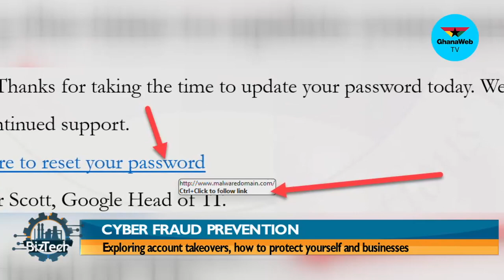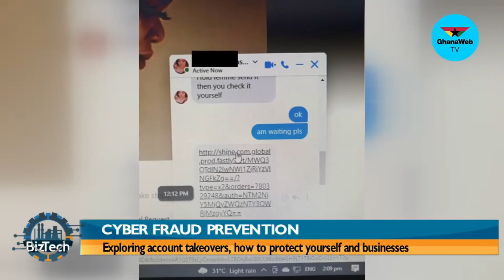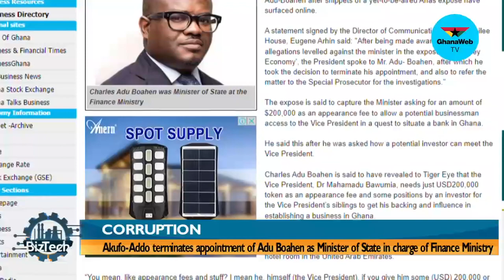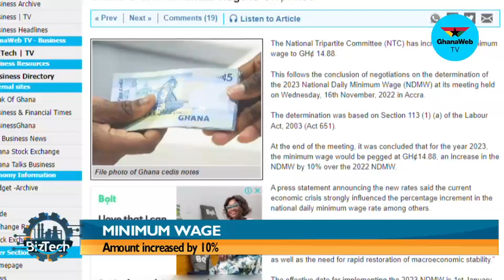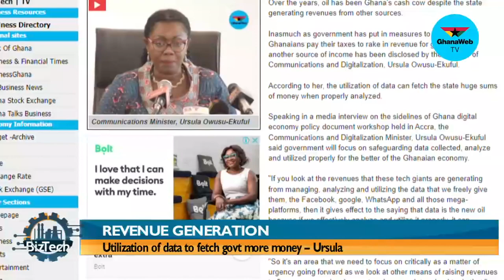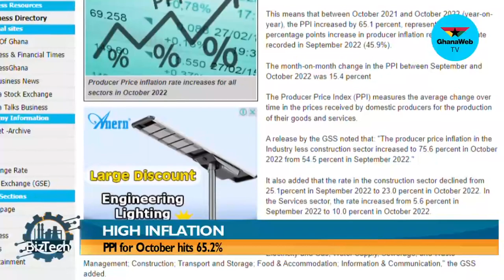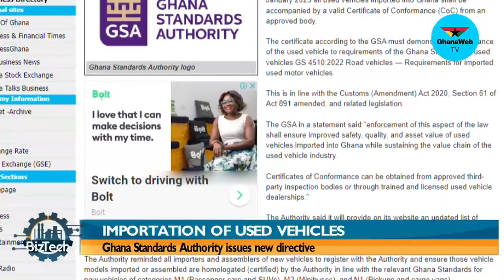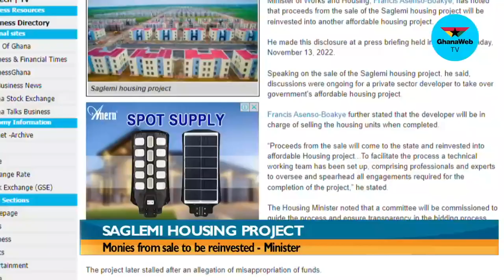BizTech: Exploring account takeovers, how to protect yourself and businesses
This week's interview will focus on cyber fraud prevention, particularly on account takeovers and how to protect yourself and businesses.

Sitsofe Elloh, a Cyber Forensic Analyst at e-Crime Bureau is our guest on the show.

- Timestamps -

00:00 - Start
00:28 - Intro by Florence Naa Oyoe Quartey
00:40 - Background
01:19 - Intro by Mawuli Ahorlumegah
01:46 - Intro of guest, Sitsofe Elloh
02:04 - Briefly explain what account takeovers are?
03:32 - How impactful is the account takeover for businesses?
04:22 - What is the business e-mail compromise?
05:36 - Is the account takeover the same as the business e-mail compromise?
06:42 - How do people who aren't privy to this going manage their passwords?
09:08 - Break
09:47 - How does one know that their account has been compromised?
10:36 - What do you think the government should do more in terms of creating awareness?
12:34 - What do you make of account takeover in mobile money?
14:23 - what is social engineering?
16:21 - What advice do you have for businesses concerning account takeovers?
18:33 - Outro by Mawuli Ahorlumegah
19:13 - BizHeadlines
24:28 - Outro
00:00 - End